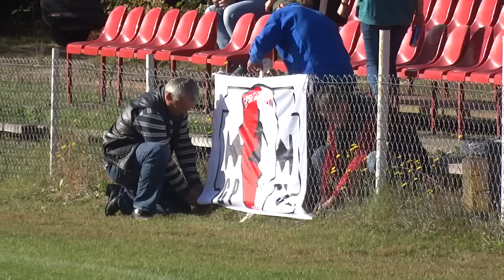"8 Liga Mistrzów" - odc 3. Magazyn Klasy B.